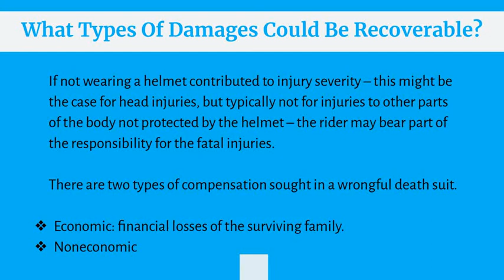Filing A Wrongful Death Lawsuit After A Motorcycle Accident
Riding a motorcycle can be dangerous, especially because of the high risk of suffering fatal injuries in an accident. But if another person’s negligent actions caused a motorcyclist’s death, the family can file a wrongful death lawsuit. When someone’s accidental or illegal death is the result of another person’s negligence, surviving family members are eligible to file a Dallas wrongful death lawsuit. At the Law Office of Julie Johnson, PLLC., a Dallas wrongful death lawyer Julie Johnson will assist you in evaluating your wrongful death claim.